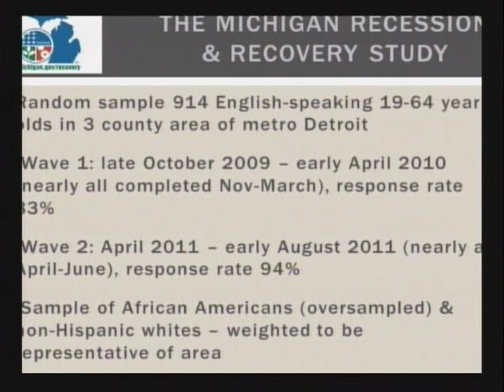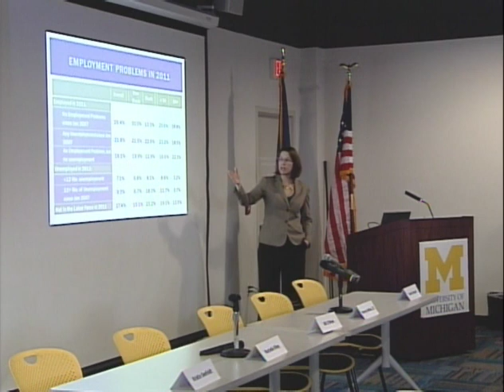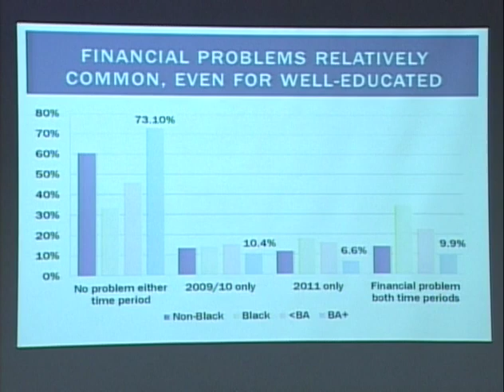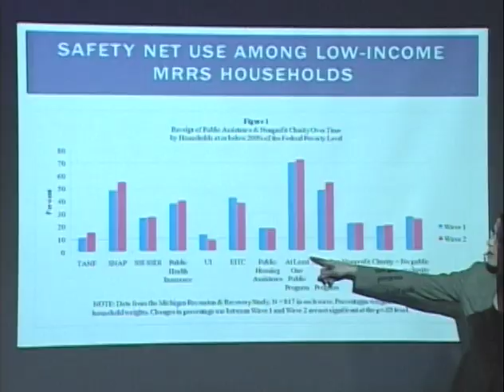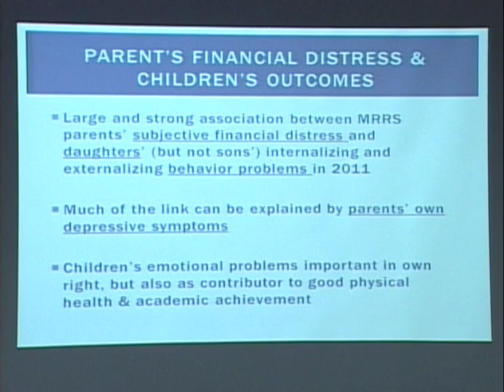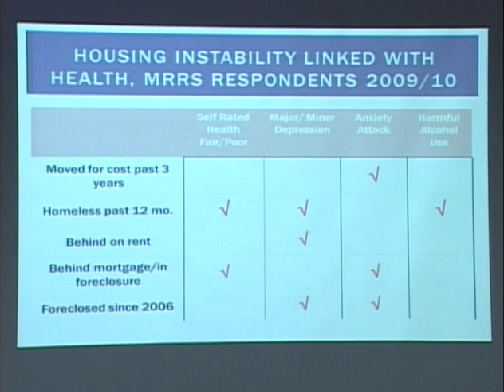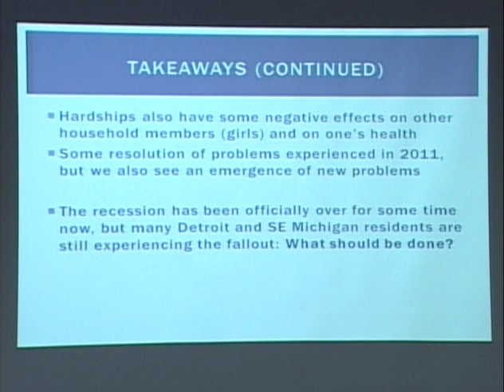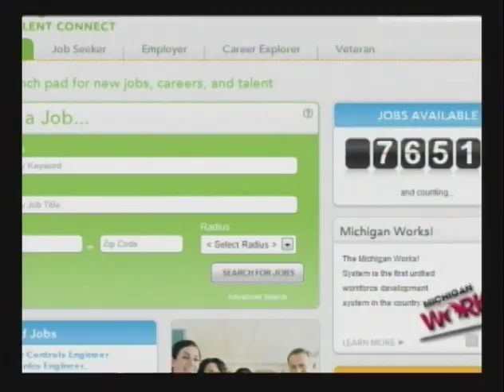Michigan's recession and recovery: research, non-profit and civic engagement opps.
Sarah Burgard, Sheldon Danziger, Harvey Hollins III, Bill O'Brien, Rochelle Riley, and Kristin S. Seefeldt discuss Michigan's recession and recovery and opportunities for the research, non-profit, and civic engagement communities. October, 2012.